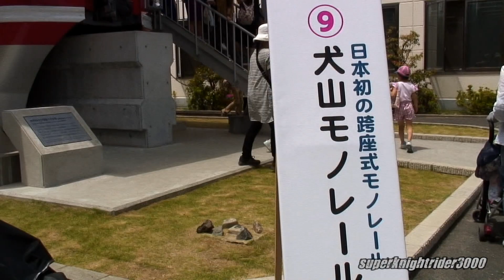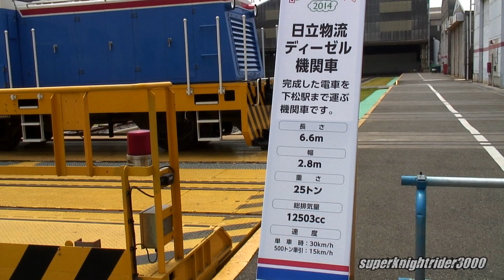【HITACHI 日立製作所 笠戸事業所 フェスティバル!2014】W7系･N700A系･阪急1000系展示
下松市にある日立製作所 笠戸事業所で一般公開があるとのことで行ってきました。毎年行われているのかはわかりませんが、たくさんの来場者に賑わっていました。W7系・N700A系・阪急1000系が展示されていました。吊り上げ実演や阪急電車の綱引きなど面白かったです。また次回もあれば行きたいです。
2014年5月17日撮影